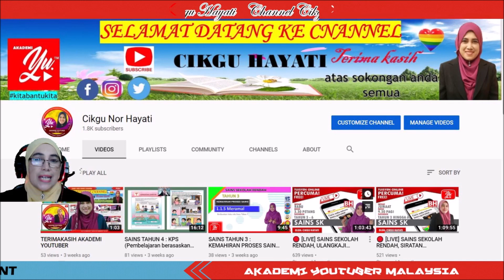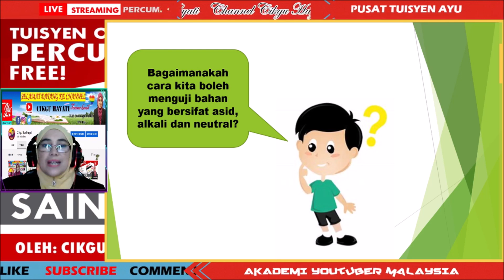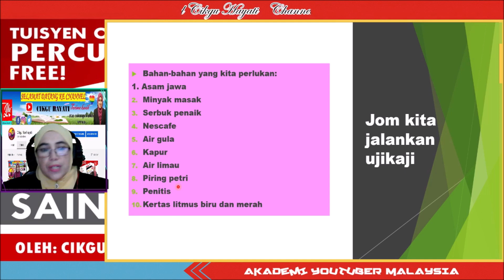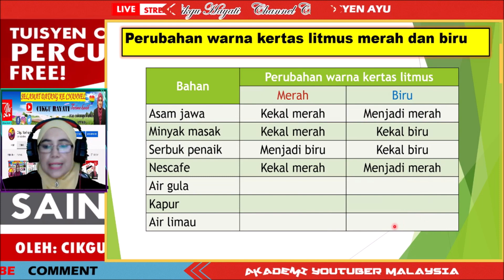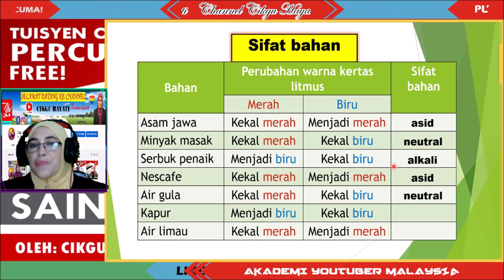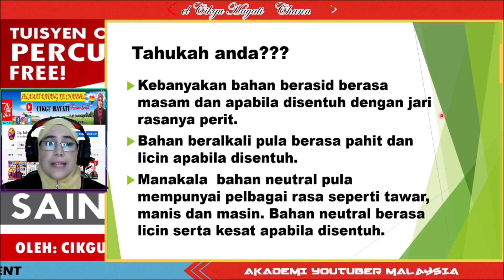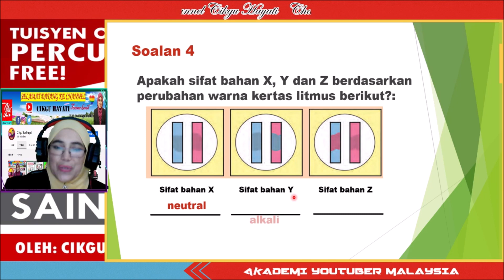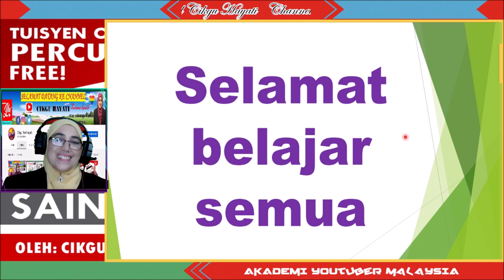🔵 [PREMIERE] SAINS SEKOLAH RENDAH, ASID, ALKALI DAN NEUTRAL OLEH CIKGU HAYATI #01